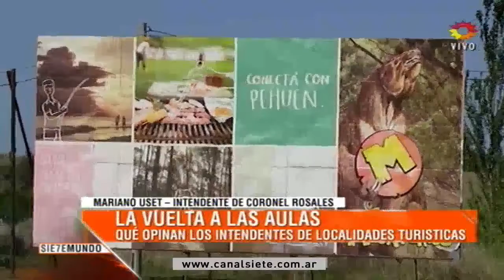Mariano Uset Presencialidd en las escuels y vacunación por el coronavirus